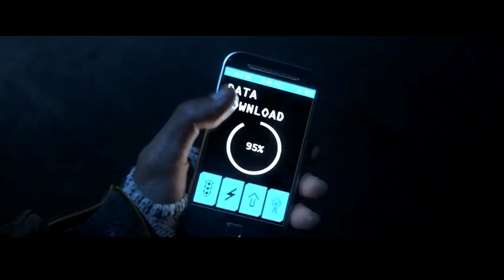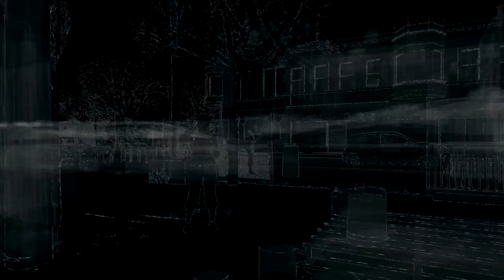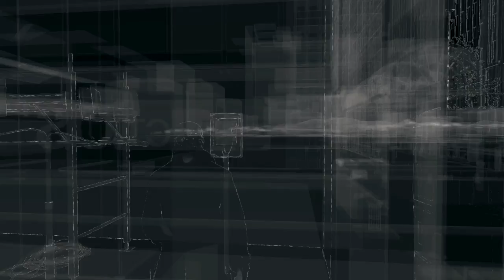Watch_Dogs | #02 | [HĐ] 720p | Prenasledujeme :)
Hudba: NOPE
Iné linky:
Intro a Outro vytvorené v Sony Vegas Pro 12.0